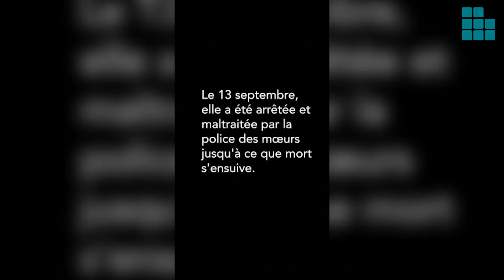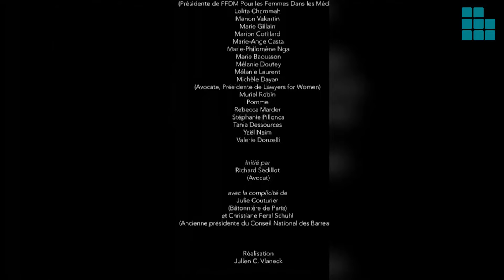Juliette Binoche, Marion Cotillard y muchas otras artistas francesas se cortan el pelo en solidarida